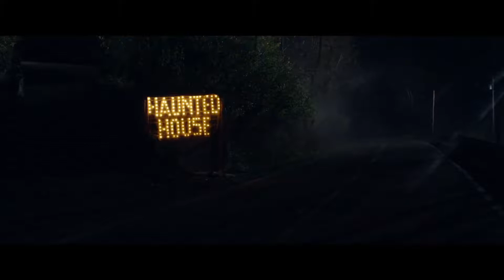Haunt - Movie Review